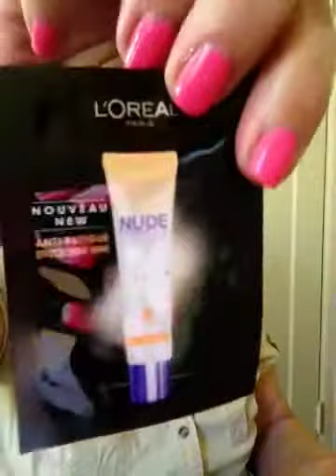Thank You Diana! A Lovely CHANEL Quad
I love this quad and I think it looks nice on me, I will wear this a lot.  What do you think of it?

All content is my own.